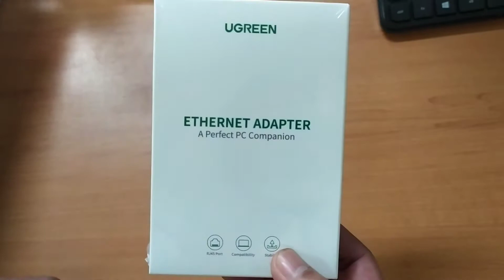Unboxing Ethernet Adapter Type C to LAN RJ45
Ethernet Adapter Type C to LAN RJ45
Merk : Ugreen
Fungsi : Sebagai converter Ethernet Adapter Type C to LAN RJ45